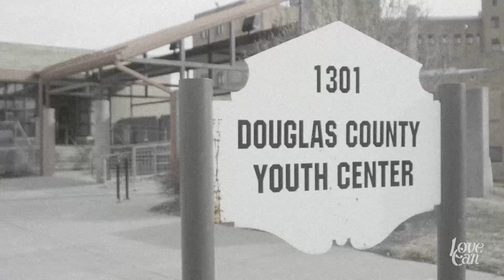Ron Smith: Teaser